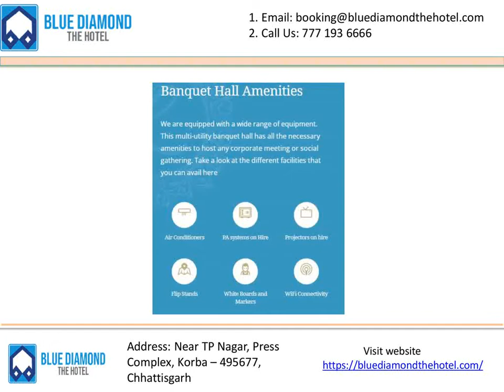Hotel in Korba near Bus Stand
Blue Diamond The Hotel is the best hotel in korba near bus stand. Our staff is friendly and helpful, which gives you a hassle-free check-in. No matter how long you stay here, we will ensure that you are comfortable.